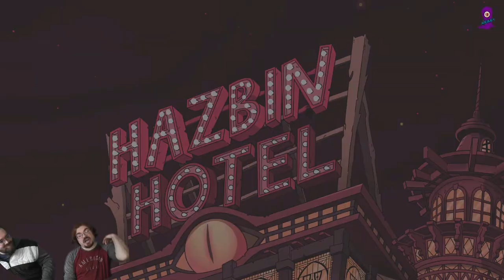Hazbin Hotel Movie Reaction!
Happy Holidays everyone as we finish off with a one of a kind reaction to go with our finale of Devil In Me. We will be reacting to Hazbin Hotel that was made by Vivuepop and her crew and countless other people. We have enjoyed Hellva Boss so far so this was a great video to watch. Please if you haven't already go to their channel and show them some love.